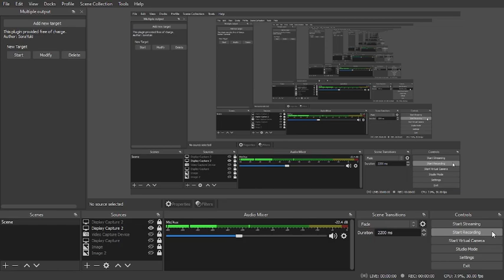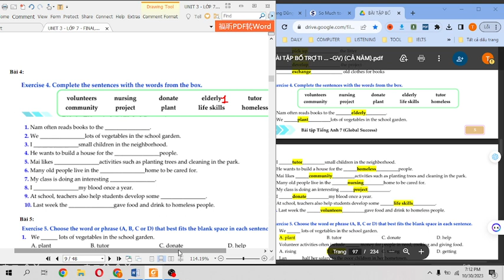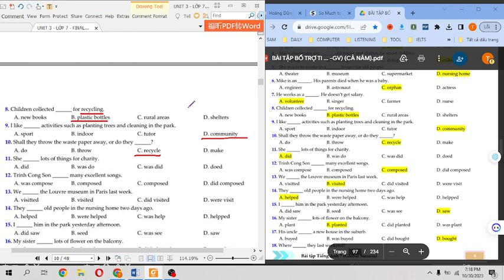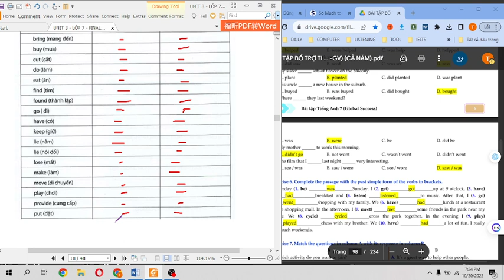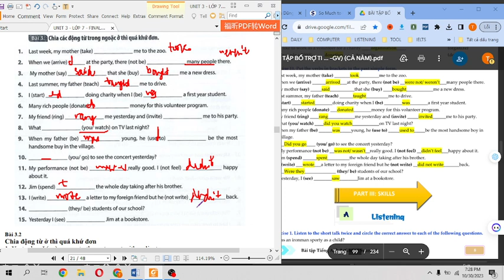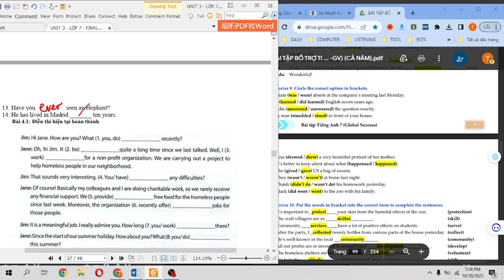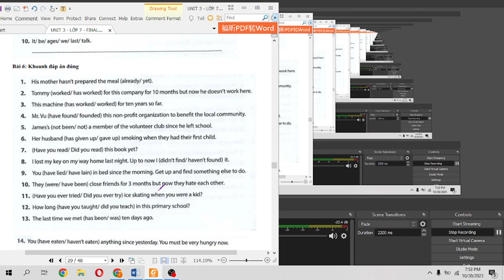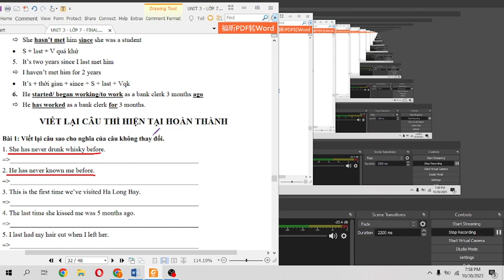HỌC TỐT TIẾNG ANH 7 - CHUYÊN ĐỀ LUYỆN TẬP | ÔN TẬP UNIT 3: COMMUNITY | THÀNH ENGLISH TUTOR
HỌC TỐT TIẾNG ANH 7 | THÀNH ENGLISH TUTOR

Chào các bạn học sinh lớp 7! Một chặng đường học tập mới đang chờ đón các bạn với nhiều kiến thức thú vị và thách thức từ môn tiếng Anh. Để giúp các bạn tiếp tục phát triển và nắm bắt kiến thức một cách hiệu quả, chúng tôi đã chuẩn bị một chuỗi video dành riêng cho tiếng Anh lớp 7. Qua từng video, chúng ta sẽ cùng nhau khám phá, ôn tập và vững vàng hơn trong môn học này. Hy vọng rằng các bạn sẽ tìm thấy nhiều điều hữu ích và chúc các bạn học tập thật tốt, đạt được những thành tích xứng đáng!
THÀNH ENGLISH TUTOR
TIẾN BỘ - TỐI ƯU - TƯƠNG TÁC

Lớp học Tiếng Anh dành cho người mất gốc, lộ trình rõ ràng giúp các bạn lớp 9 và 12 chinh phục kỳ thi vào cấp 3 và đại học
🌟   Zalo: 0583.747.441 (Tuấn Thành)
🌟   Fanpage: THÀNH ENGLISH TUTOR
🌟   Nhóm học Tiếng Anh lấy tài liệu free :

🔔 Các em hãy xem video ôn tập phần 2 - Hãy xem ngay Video dưới đây nhé ↓↓↓

Tổng hợp ngữ pháp Tiếng Anh thi vào lớp 10
📌Các em có thể tải tài liệu ở phía dưới
▶ File đáp án :
📌Nhắn tin cho fanpage/zalo để lấy thêm tài liệu:

© Bản quyền thuộc về Thanh English Tutor
© Copyright by Thành English Tutor ☞ Do not Reup